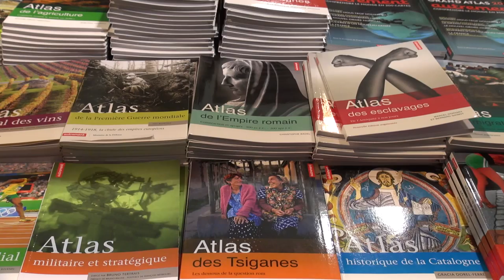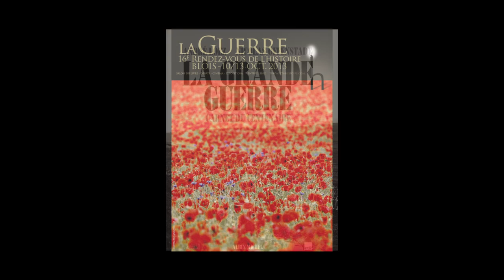André Loez - La grande guerre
A l'occasion des Rendez-vous de l'Histoire de Blois, André Loez vous présente son ouvrage, co-écrit avec Nicolas Offenstadt, "La grande guerre", publié aux éditions Albin Michel.